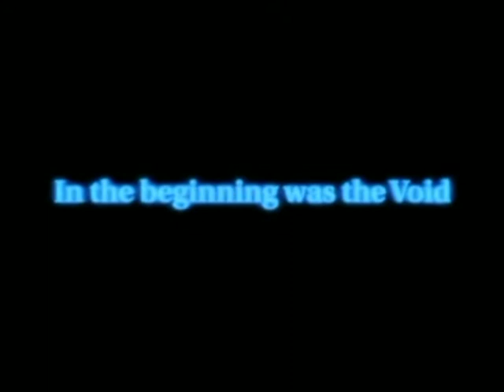Quantum Mechanics - Motivational Video for Business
It's been proved scientifically by Quantum Mechanics that reality only comes to existence in the very moment when we observe it. Before and after this moment all we have are "waves of possibilities", which means we are constantly influencing our reality when and how we observe it.
Taking this scientific knowledge to the business environment, becomes clear that we can only be successful in reaching our goals when we have people constantly focusing in a clear target. Whenever we loose focus or have no priorities over too many activities, the competitors with more focus will be able to influence quantum events towards the achievements of their goals. The responsibility is right on your lap - "It begins with us"